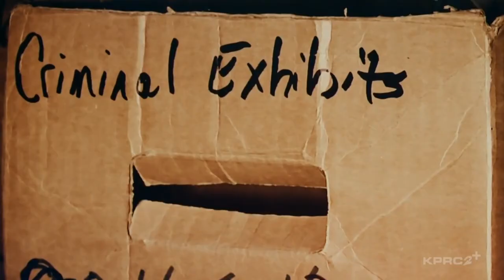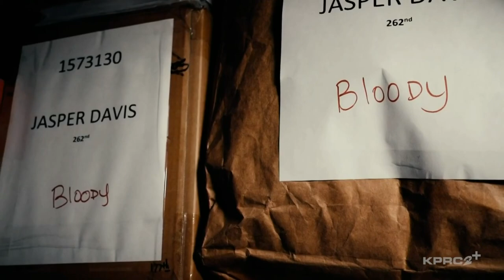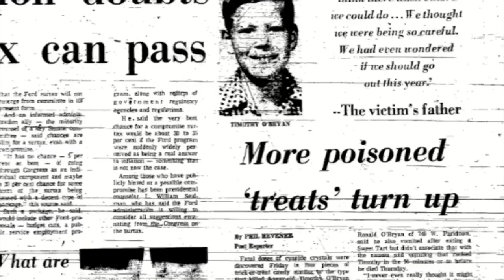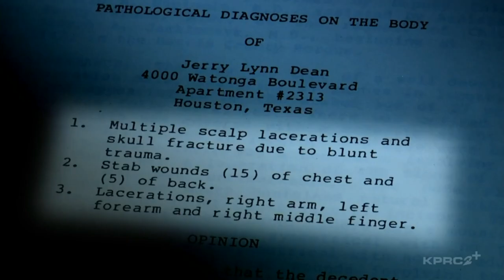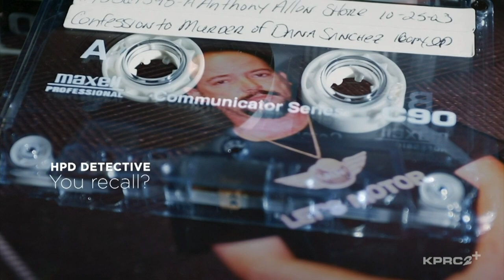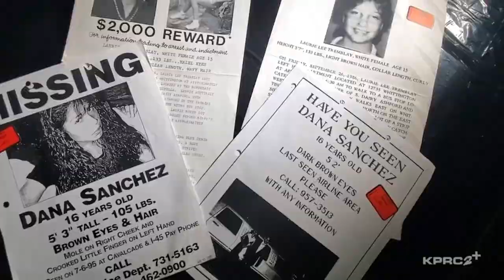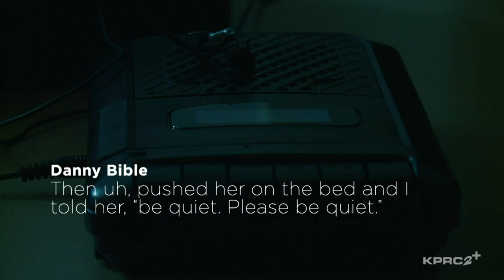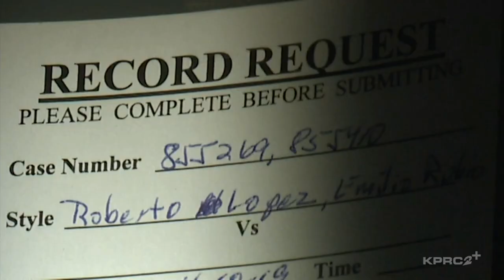The Evidence Room: Best of Season 1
Thousands of boxes sit on shelves representing the stories of real people from around the Houston area. Those boxes contain the evidence from horrific crimes juries examined to determine a defendant’s fate. To dig deeper into these notorious cases, KPRC 2 Investigates launched the original docuseries, ‘The Evidence Room.’ In each episode, you get unprecedented access to the Harris County Archives of Criminal Exhibits - like confession tapes, secret recordings, crime scene photos, and videos, and even the murder weapons used.